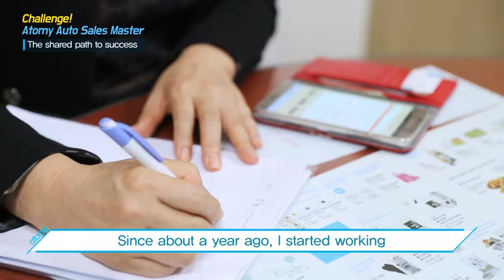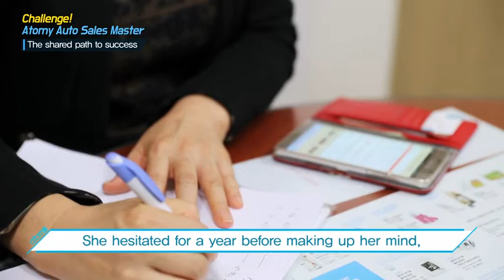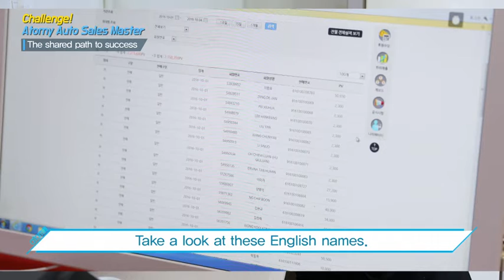Sales Master Yolculuğu nasıl bir şey tecrübe paylaşımı 👉 Hee Eun Lee 2015 Hikayesi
Günlük ihtiyaçlarımız için ürünler!

Ödüllü Ürünlerle
📌 Tanışmak,
📌 Denemek,
📌 Çalışmak,
📌 Tavsiye Etmek,
için